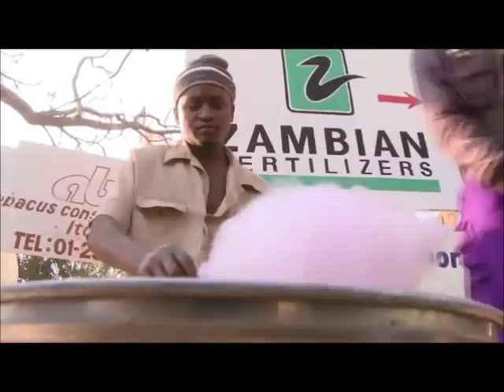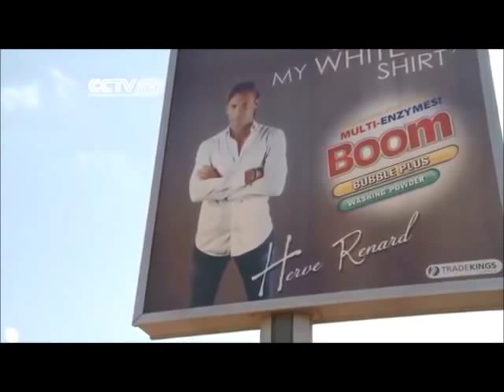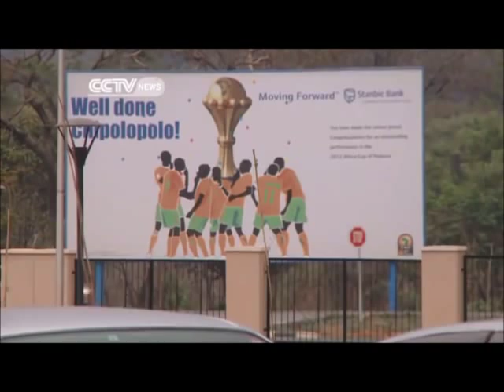Mozambique vs ZAMBIA: Pre-match documentary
Welcome to Zambia: One of Africa's greatest footballing nations.
A country where football for many, holds the key to fame and fortune.
A country where 1 in every 5 people on the street are wearing the national team jersey.
A country where football is not just a game, but a religion.
A country where football is embedded in the national culture.